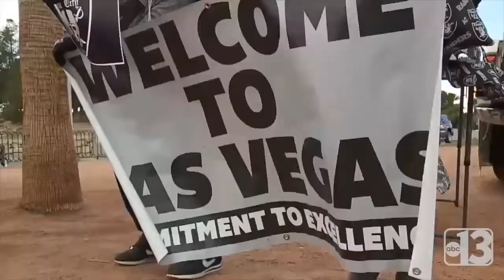UPDATE: NFL owners approve Raiders Las Vegas stadium lease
NFL owners approved the Raiders stadium lease on Tuesday, exactly one year after the owners approved the team's move to Las Vegas.